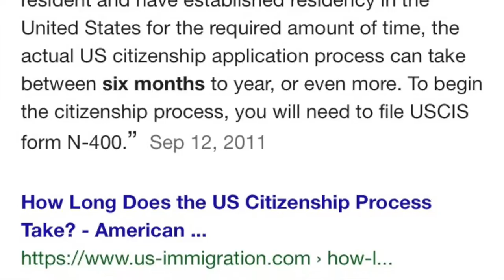Talking Generations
Let talk about how needs to be here. How many generations should you have to say you belong here? Don't forget to join the conversation in the comments about what we think.